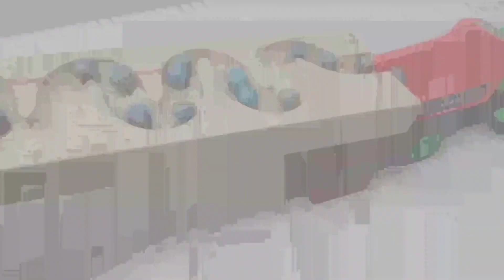|| Marble Run Race ASMR || HABA Slope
I made a wooden Marble Track course by combining Cuboro and HABA Slope.
Enjoy the soothing sounds of colourful marbles and wooden slopes.